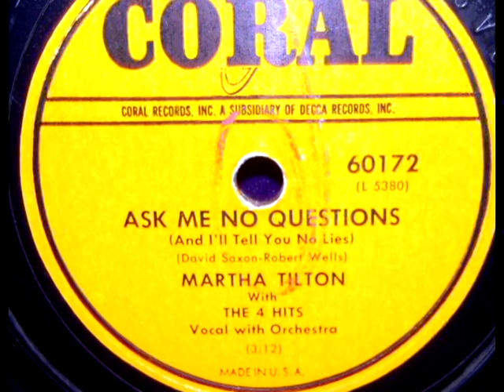Martha Tilton - Ask Me No Questions (1950)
Martha Tilton sings "Ask Me No Questions" from Coral 60172
With "The Four Hits" and Orchestra
(Cleffers: Saxon - Wells)